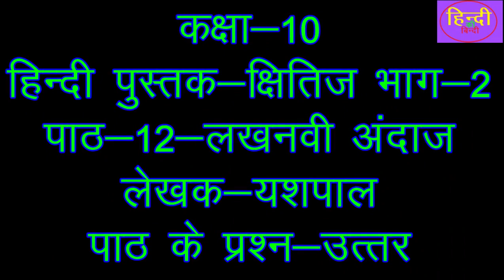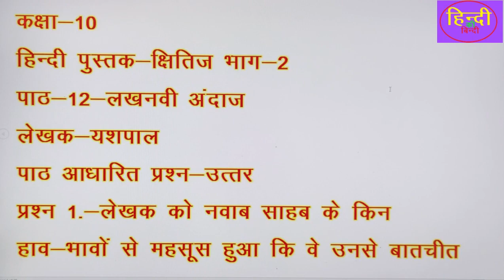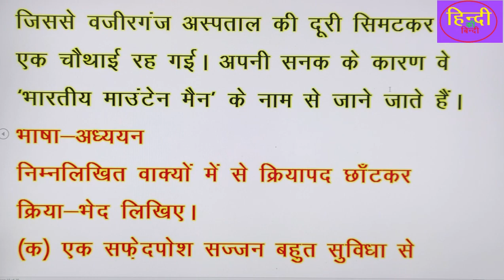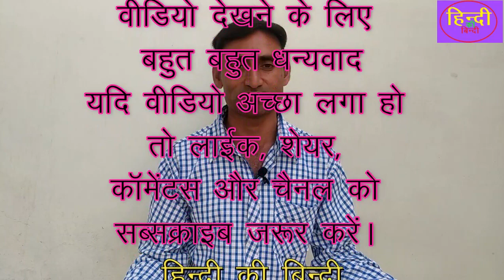class-10#हिंदीलखनवी अंदाज-यशपाल#पाठ के प्रश्न-उत्तर#rbsc#cbse#ncert#हिंदी साहित्य#व्याकरण#2024